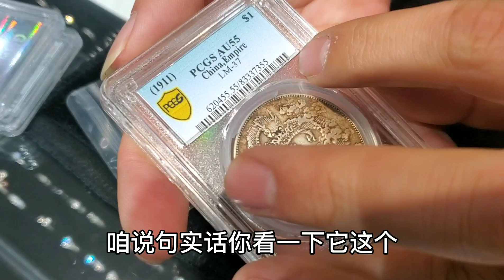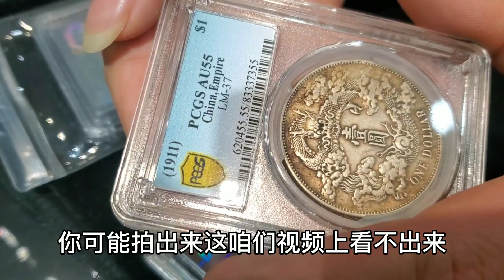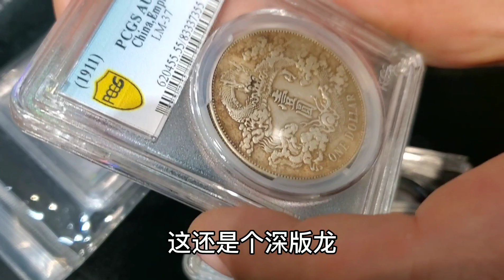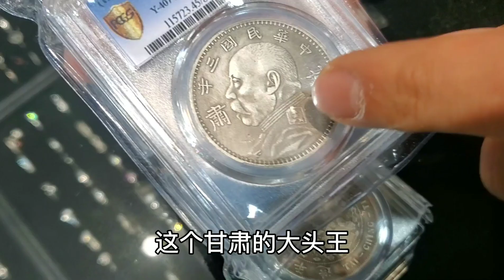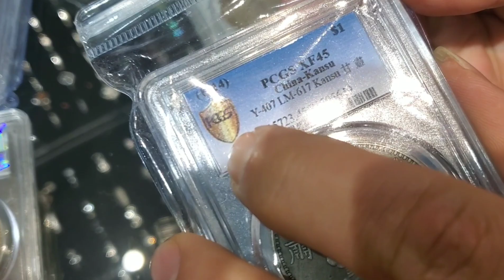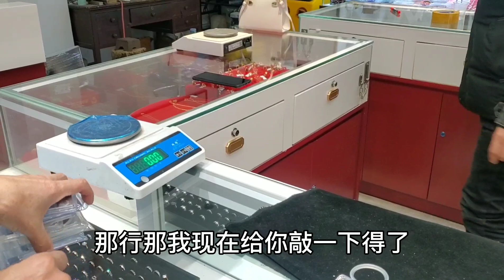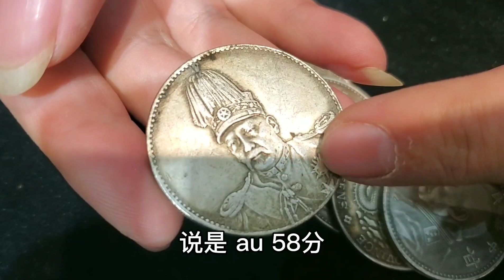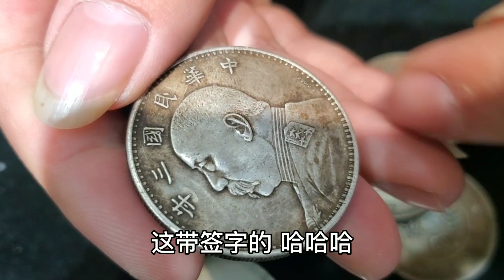老哥低价入手好多龙洋大珍，以为捡到大漏能赚一笔，鉴定后无语了【小闫打铁镯】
请放心，本视频是一部原创拍摄的视频，没有任何不良行为。 男子拿龙洋大珍找小闫鉴定，说是低价收的，结果小闫看后直摇头，都不是真品！